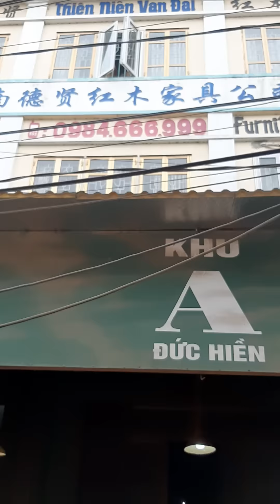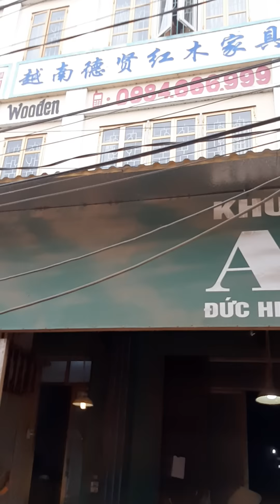4 bộ trường kỷ li. Mặt 3p. Mã Tk3. Giá 40 tr 1 bộ. 13-3-2019 Đức Hiền.